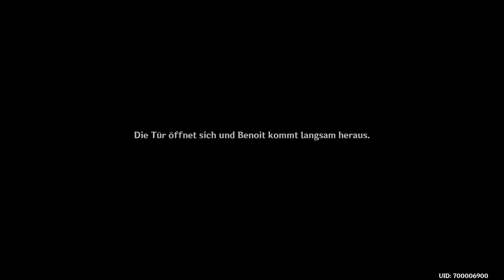Genshin Impact | Leroy - Der Hausarrest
Genshin Impact's Fontaine-Quests bieten spannende Abenteuer in einer wasserreichen Region. Entdecke verborgene Geheimnisse, löse knifflige Rätsel und erlebe faszinierende Geschichten in dieser einzigartigen Umgebung.

Leroy - Der Hausarrest
Leroy: Under Guard